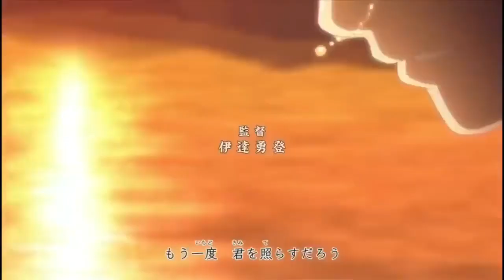Naruto vs Sasuke { AMV } Changes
XXXTentacion- Changes
Naruto AMV

YouTube plz don’t copyright me